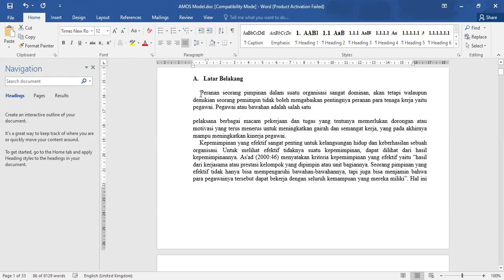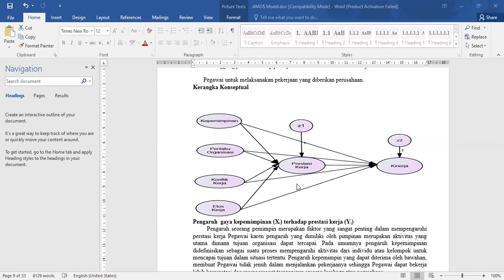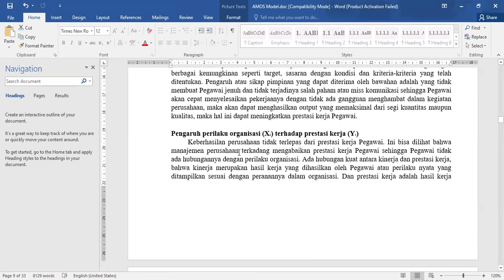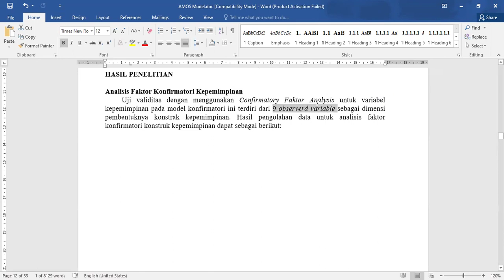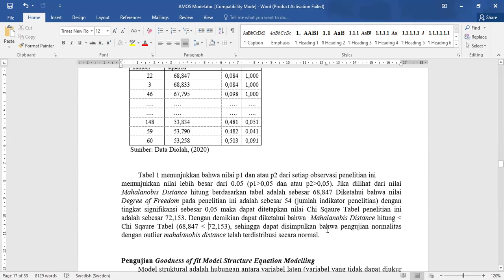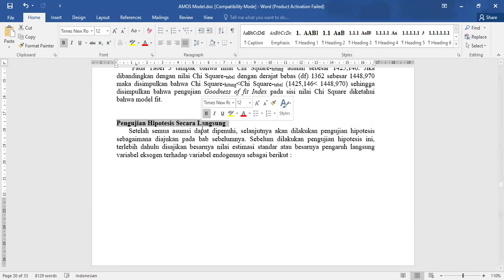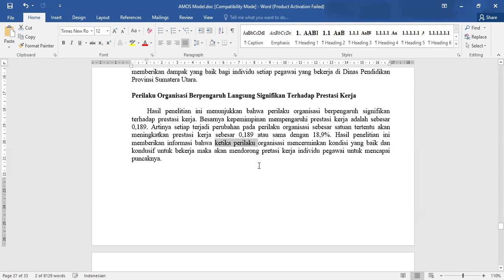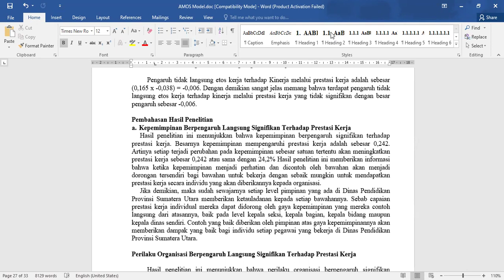Pembahasan Hasil Statistik AMOS (CFA, Uji Faktor, Goodness of Fit, Direct & Indirect Effect)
Hasil AMOS Statistik